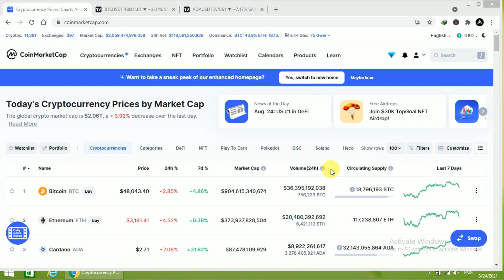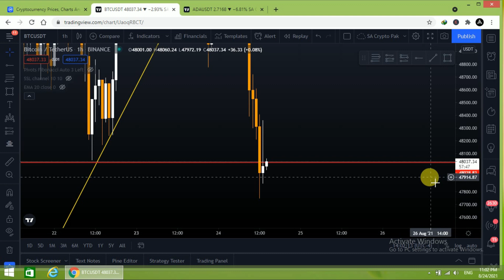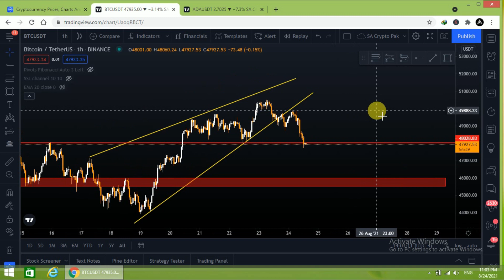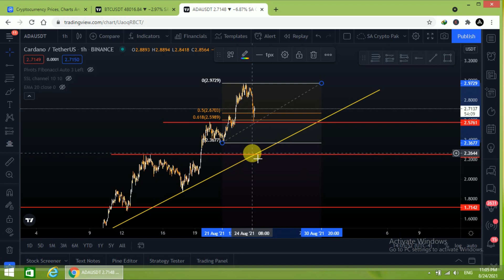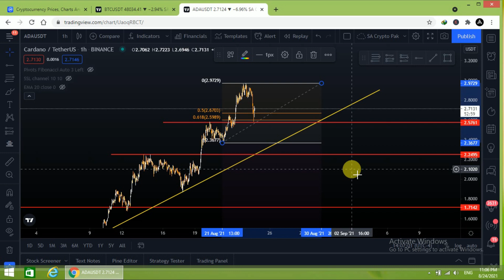Bitcoin vs Cardano | Bitcoin Update | Cardano ADA Target 2021 | Cryptocurrency Market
Bitcoin Vs Cardano | Bitcoin Update | Cardano ADA Target 2021 | Cryptocurrency Market | BTC Update 2021

Bitcoin target and update next move in the market

IN This video we will discuss about the next move of BTC with complete TA and also about the Cardano price movement and bullish trend. A piece of complete information about ADA Cardano and BTC, Also I am going to share a complete analysis of Bitcoin Vs Cardano ADA with TA. Target 2021 and much more.

More links about us .